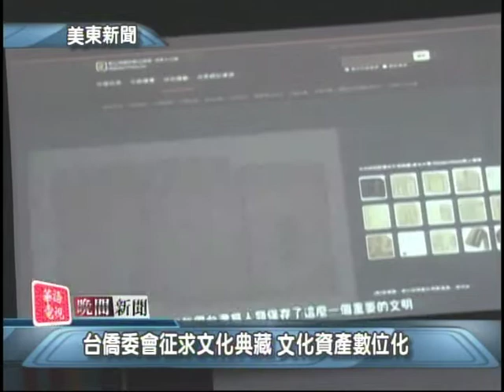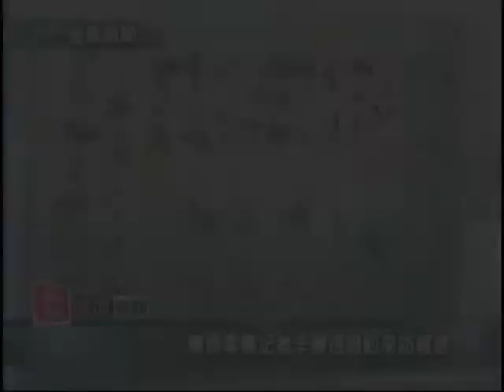華語電視 晚間新聞 05/28/15